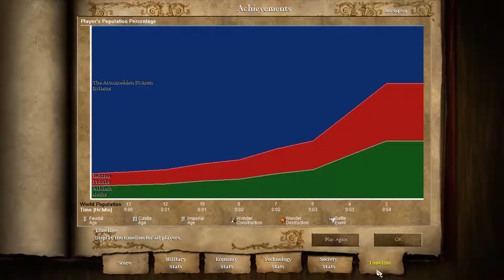Possibly the dumbest AOE2 map I've ever created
2 minutes of your life you'll never get back. I hereby sincerely apologise.